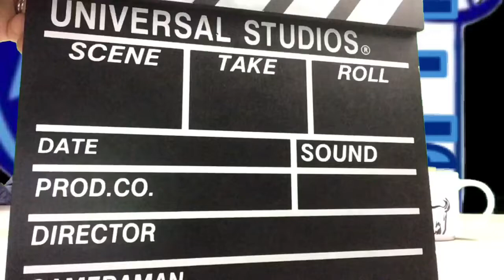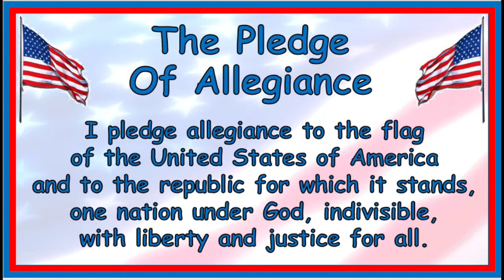Friday, February 11th